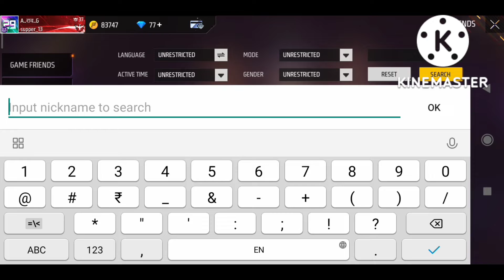video ko pura dekhe dosto 🙏🙏🙏🙏🙏🙏🙏🙏🙏skylort ka ff id